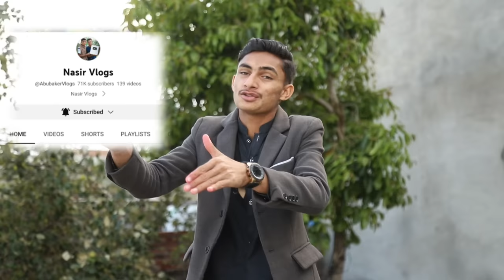Plastic Bag Kite Challenge Vs Make Patang At Home | Kites